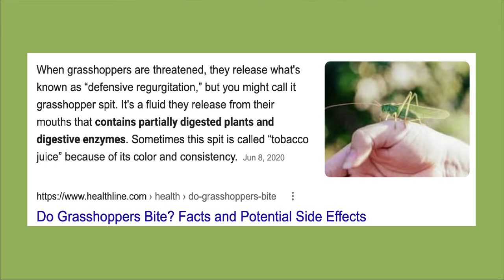Why You Keep Seeing Grasshoppers | Grasshopper Spirit Animal Spiritual Meaning | BLESSINGS to you!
Looking to bring more profound healing into your life? Start your journey with my book Healers Break To Heal: The Guide To Forgiveness Workbook. Welcome to Mysticals University where we embrace the spiritual parts of us and study the mysteries of this universe! In this video we cover the spiritual aspects of the Grasshopper after discussing their life cycle and characteristics.I hope you enjoy it!
Healers Break To Heal The Guide To Forgiveness Workbook:
For online personal sessions for Intuitive Readings, Life Coaching, and Attunements you may click this

To purchase a PERSONAL PSYCHIC READING from me or to learn more about your SPIRITUAL AWAKENING: LinaMysticOracle.com

Purchase MYSTICAL METAPHYSICAL ITEMS
Sage, Palo Santo, Crystals, Crystal Jewelry, High Vibrational Jewelry, etc. . .